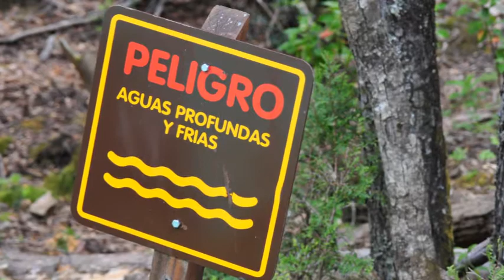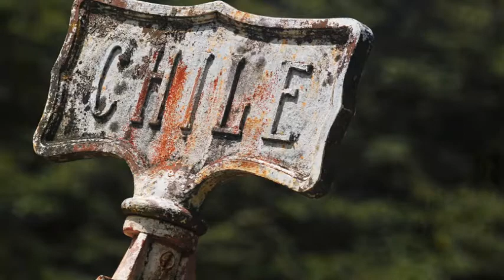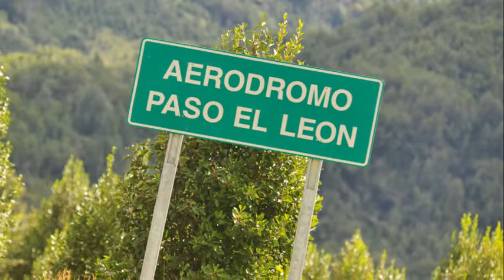rafting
Argentinako MANSO ibaian egindako rafting-a. 2013ko azaroan